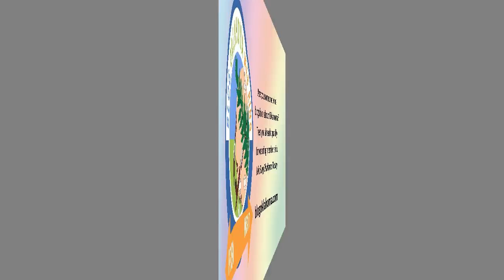Blog Oklahoma Podcast 048: Food Month - Bowl of Cereal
[audio] February 26, 2017 - In this week's episode we conclude February food month with a bowl of cereal, I share some suggestions for Mac and Cheese, and we find out what foods Donna likes. Welcome to Blog Oklahoma.

This week’s Blog Oklahoma writing suggestion is what is your favorite cereal.

I'm happy to announce as of February 26, 2017, Blog Oklahoma has 916 registered Oklahoma bloggers.